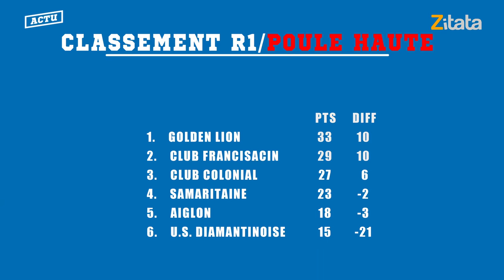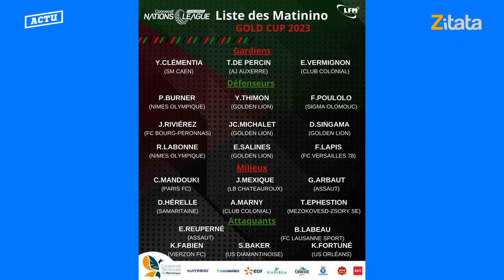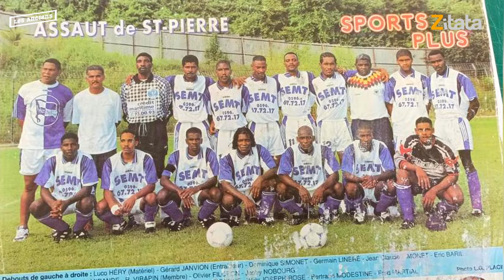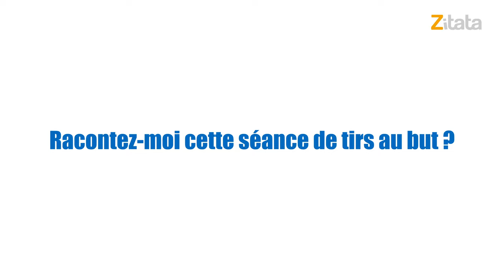Madin Foot - Épisode 31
Madin Foot

00:00 Générique
00:20 Sommaire
01:07 Actu
07:54 Grand Format
13:27 Focus
20:37 Top Buts
21:38 Les Anciens
28:35 Quoi de Neuf